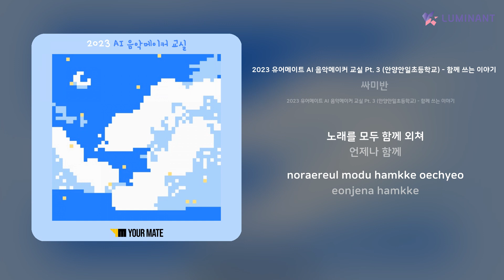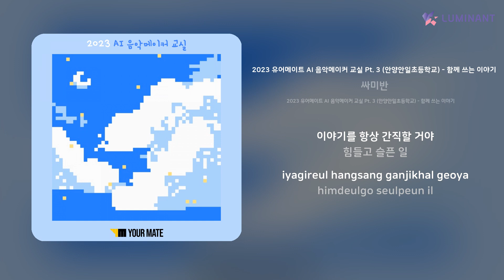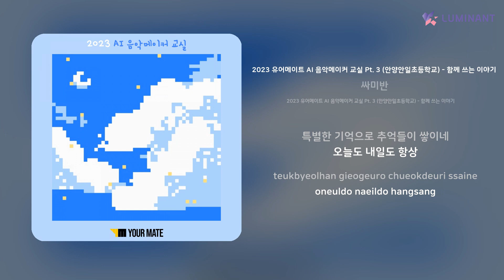싸미반 - 2023 유어메이트 AI 음악메이커 교실 Pt. 3 (안양안일초등학교) - 함께 쓰는 이야기 | 가사 (Lyrics)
Artist: 싸미반
Track: 2023 유어메이트 AI 음악메이커 교실 Pt. 3 (안양안일초등학교) - 함께 쓰는 이야기
Album: 2023 유어메이트 AI 음악메이커 교실 Pt. 3 (안양안일초등학교) - 함께 쓰는 이야기
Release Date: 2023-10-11